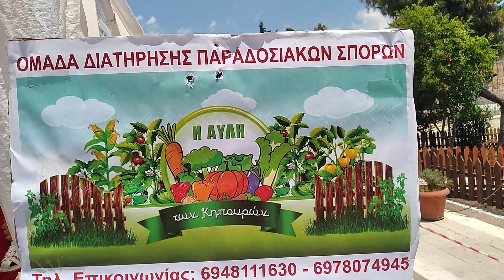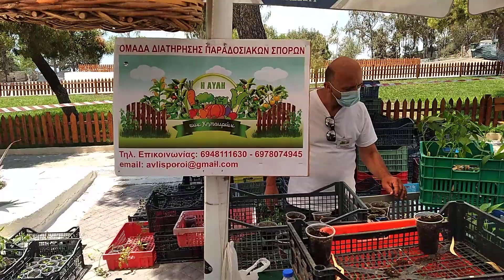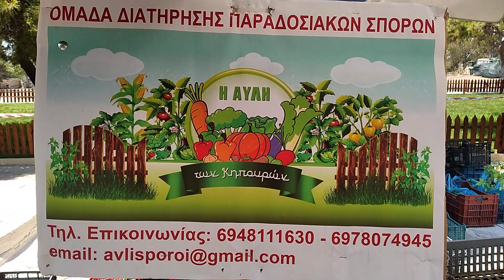Η ΑΥΛΗ ΤΩΝ ΚΗΠΟΥΡΩΝ ΓΙΑ ΔΕΥΤΕΡΗ ΧΡΟΝΙΑ ΣΤΟ ΠΕΡΑΜΑ!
Η ΑΥΛΗ ΤΩΝ ΚΗΠΟΥΡΩΝ ΓΙΑ ΔΕΥΤΕΡΗ ΧΡΟΝΙΑ ΣΤΟ ΠΕΡΑΜΑ ΣΤΟΝ ΑΝΑΜΟΡΦΩΜΕΝΟ ΧΩΡΟ ΤΟΥ ΠΑΛΙΟΥ ΝΕΚΡΟΤΑΦΕΙΟΥ ΜΕ ΔΩΡΕΑΝ ΔΙΑΘΕΣΗ ΣΠΟΡΩΝ ΚΑΙ ΦΥΤΩΝ !
ΜΙΑ ΔΡΑΣΗ ΤΟΥ ΤΜΗΜΑΤΟΣ ΠΟΛΙΤΙΣΜΟΥ ΣΕ ΣΥΝΕΡΓΑΣΙΑ ΜΕ ΕΝΕΡΓΟΥΣ ΠΟΛΙΤΕΣ ΤΟΥ ΠΕΡΑΜΑΤΟΣ ΣΤΟ ΣΥΓΚΕΚΡΙΜΕΝΟ ΕΙΔΟΣ!